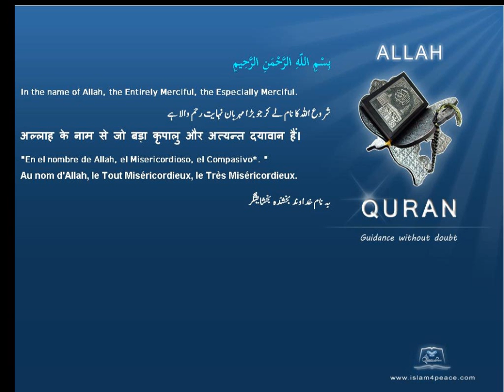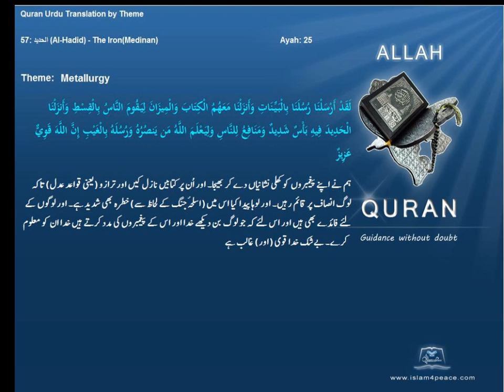عِلْم المعادن Metallurgy قرآن مجید اردوموضوع کے ساتھ